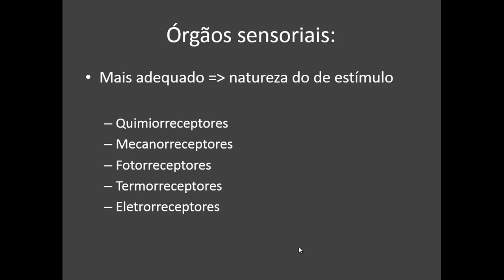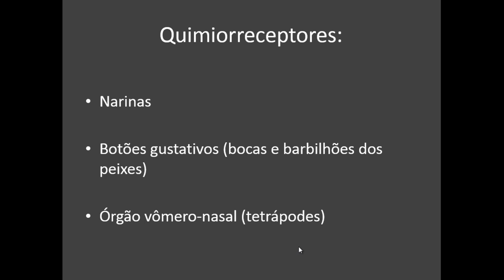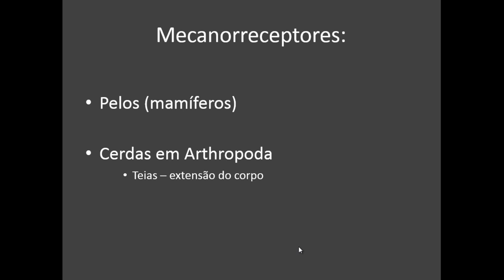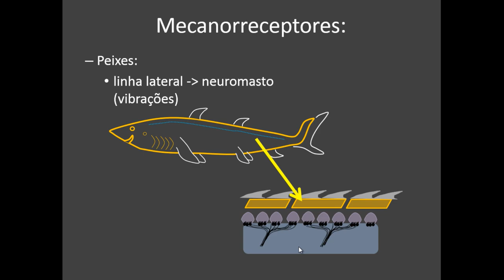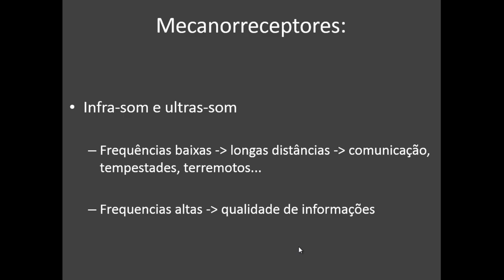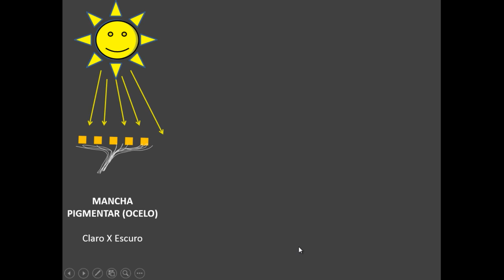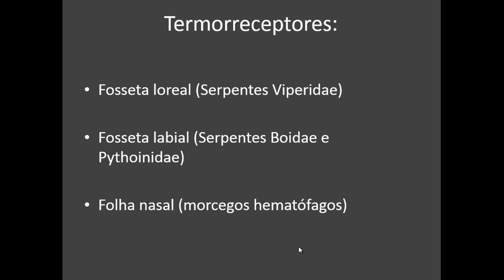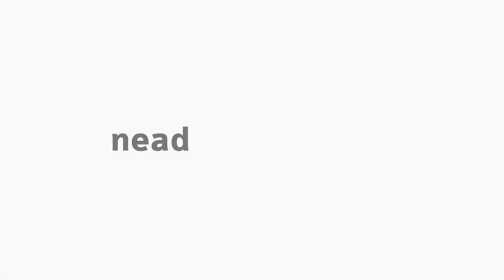[BIO] Percepção do ambiente - Fisiologia Animal Comparada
Fisiologia Animal Comparada com o professor João Marcelo Deliberador  Miranda - Percepção do Ambiente - para o curso de Ciências Biológicas.